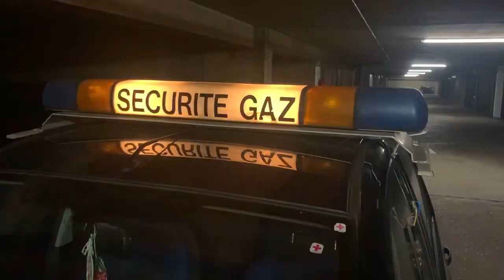FEDERAL SIGNAL - Série P - Sécurité Gaz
FS fédéral signal série Pxxxx , 2 gyros oranges tournants, 2 feux stroboscopiques , centre milieu blanc lumineux.

Faisceau électrique 3 fils:

Bleu : (+ 12V )  strobes Bleus
Marron : ( + 12V ) gyros orange
Jaune/vert : masse commune